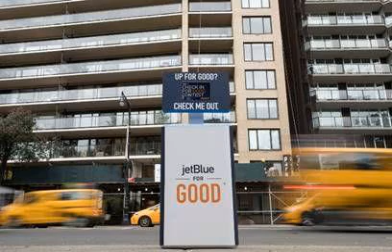JetBlue Wants To Fly You On The Volunteer Experience Of Your Dreams -- Heres How To Enter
On top of that, it been a year full of constant horror stories for one industry in particular  the airline industry.